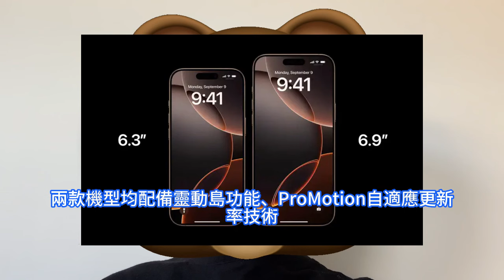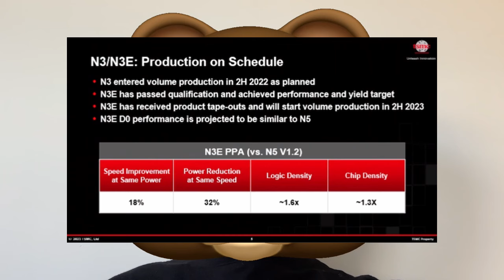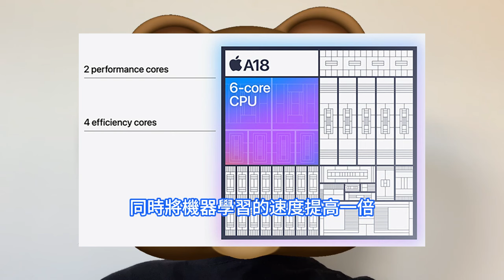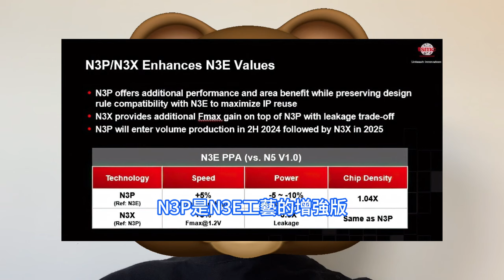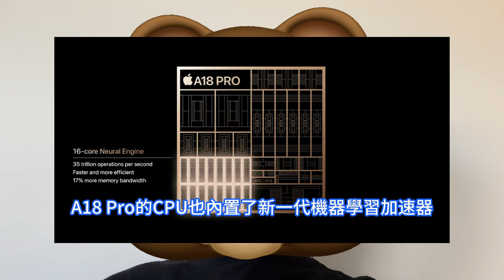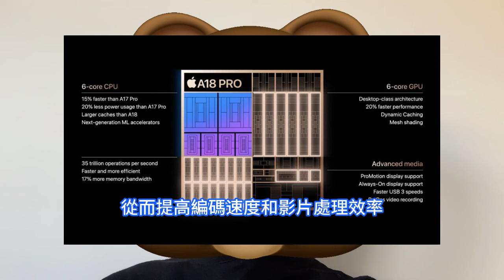大殺特殺！蘋果iPhone 16 Pro Max猛展神技，A18 Pro晶片首發台積電N3P卻很慌。AP架構萬年不變，效能提升擠牙膏。高通驍龍8 Gen4虎視眈眈，聯發科天璣9400越戰越勇。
作為全新的一代產品，蘋果這次也為iPhone 16系列搭載了全新的3nm制程的A18系列處理器，其中標準版搭配A18處理器，iPhone 16 Pro系列搭載A18 Pro處理器，以支援Apple Intelligence。與上一代的A17系列處理器當中僅A17 Pro採用了台積電3nm制程工藝不同，這次的A18系列處理器，全部採用了台積電第二代3nm制程N3E工藝。不過，旗艦版本的iPhone 16 Pro 和 Pro Max搭載了效能更強的A18 Pro處理器，雖然它同樣是基於台積電第二代3nm制程工藝，但是蘋果A18 Pro將首發台積電N3P工藝制程，這項全新制程成本更高。可以說，這應該是蘋果A系列處理器歷史上效能提升擠牙膏的一代。相比之下，高通、聯發科最近幾代的處理器每一代的效能提升都很大，蘋果A系列處理器以往手機處理器效能標桿的地位極有可能會嚴重不保。